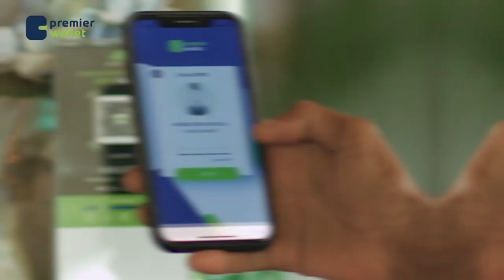Wasiirka Shaqada iyo Arimaha Bulshada Soomaaliya ayaa maanta hortagay Aqalka Sare.